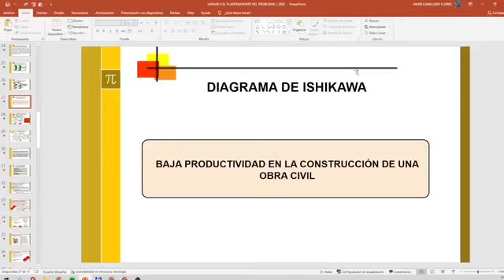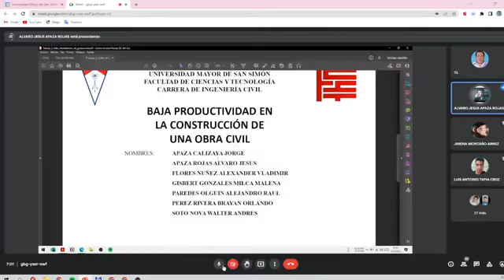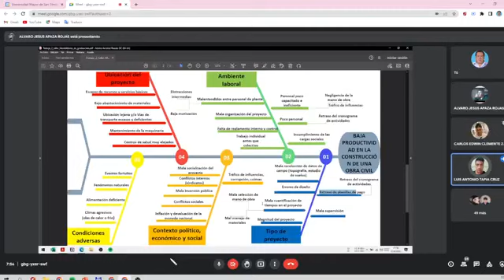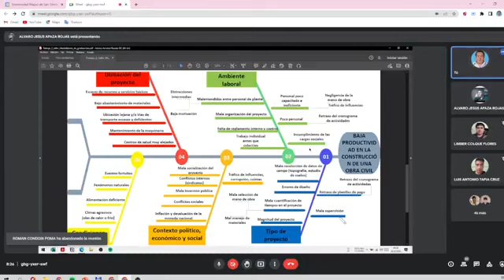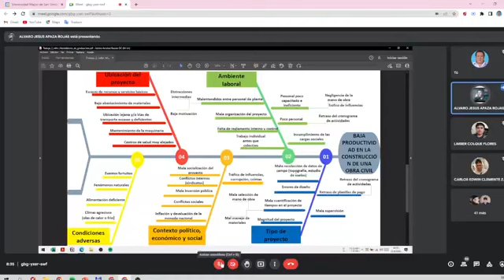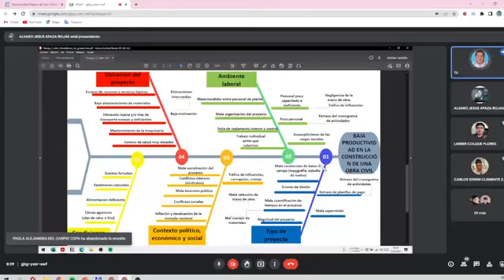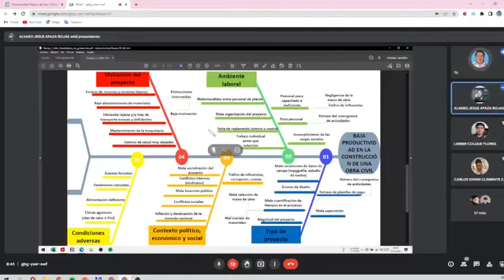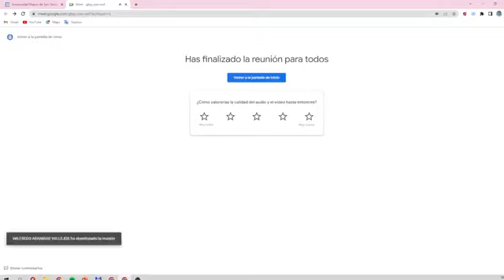CLASE 21 TMG